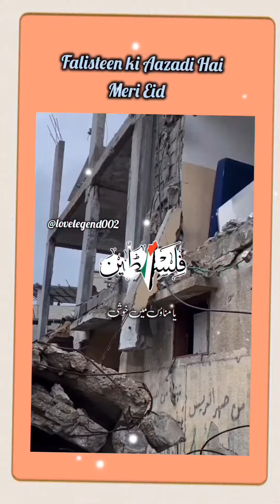Falisteen ki Aazadi Hi Meri Eid Hai✨